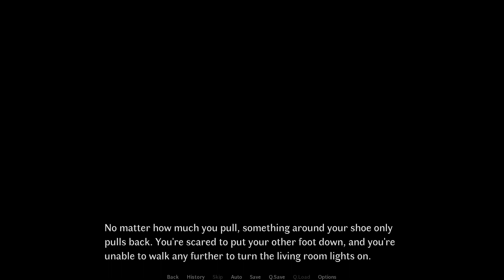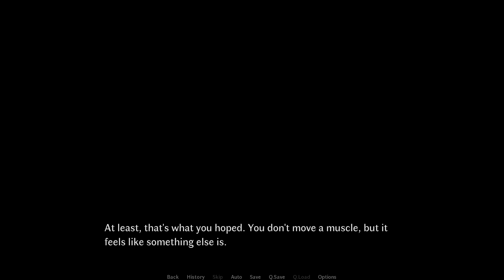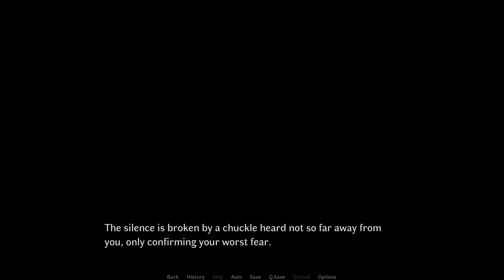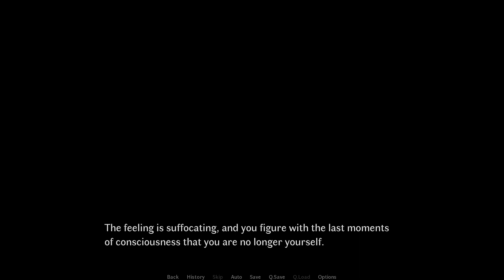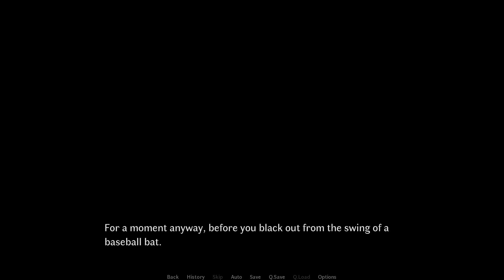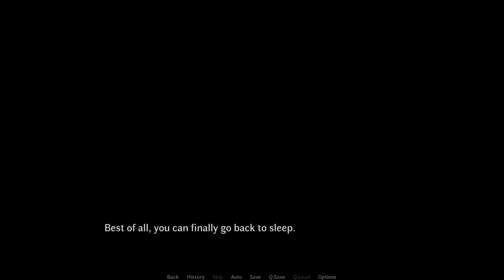Survive a Hooded Home Intruder - Gavril (ALL ENDINGS)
You are home alone. A noise late at night catches your attention. Who made the noise? What do they want? And what will you do about them?

Timestamps
0:00 - 0:59: Ending 1
1:00 - 3:01: Ending 1 (Part 2)
3:01 - 10:37: Ending 2
10:38 - 18:13: Ending 4
18:14 - 19:49: Ending 5
19:50 -  25:25: Ending 6
25:26 - 27:50: Ending 3
27:51 - 30:09: Exploration & Closing Commentary